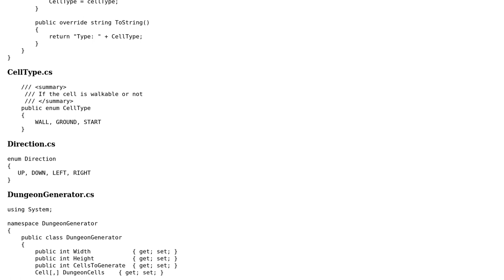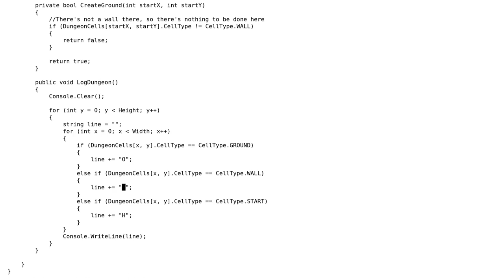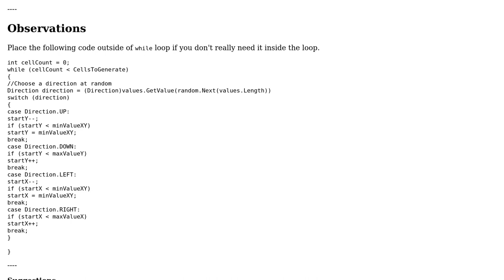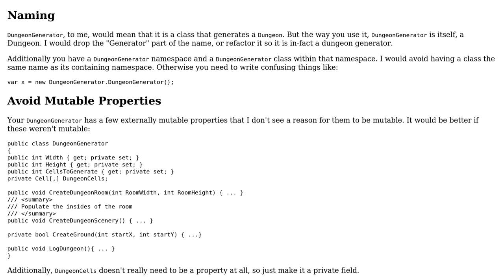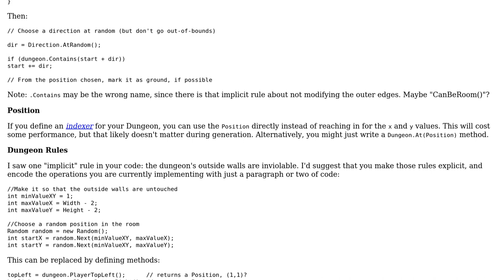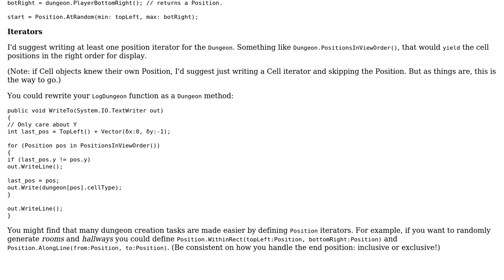Code Review: Basic dungeon generator in C# (3 Solutions!!)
Code Review: Basic dungeon generator in C#

With thanks & praise to God, and with thanks to the many people who have made this project possible! | Content (except music & images) licensed under CC BY-SA | Music | Images & others | With thanks to user SiD user Ron Beyer user Jose Teixeira user aghast user 200_success and the Stack Exchange Network Trademarks are property of their respective owners. You are responsible for your own actions.